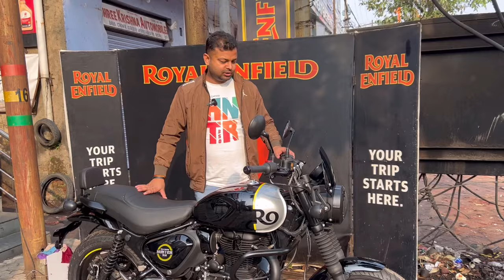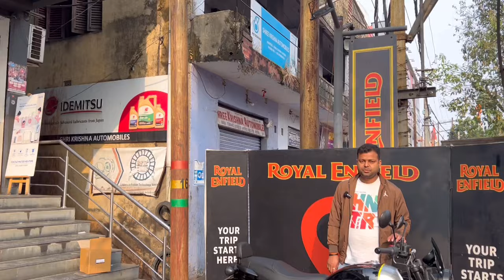Taking Delivery Of New 2023 RE Hunter 350 BS7 In Finance EMI Cost😱😲 | Down Payment ✔️ | Easy Loan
Hello friends,

In this video I am going to tell you about All new  Royal Enfield Hunter 350 Bs7 Finance Details Minimum Down Payment ✔️ All New Features In BS7 Model,Price??Seat Hight And Exhaust Note

hunter 350 Finance Details

hunter 350 Finance EMI

royal enfield hunter 350 Finance EMI

hunter 350 Finance

hunter 350 EMI

2024 hunter 350 launch

2024 hunter 350

2024 royal enfield hunter 350 Launch Dates

New Hunter 350 2024